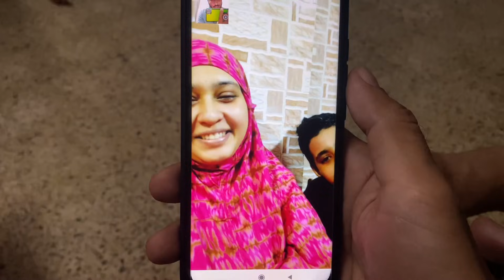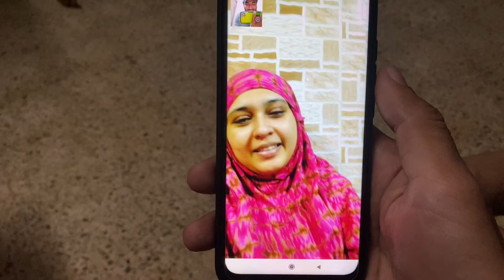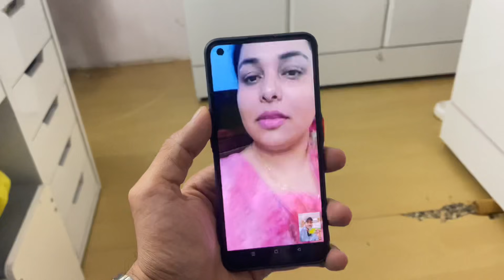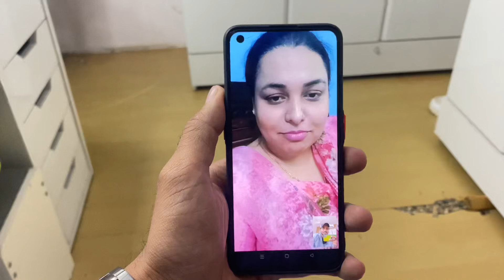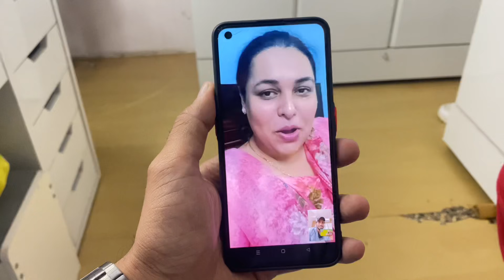Childhood Memories 🥺 |Shezaan Shaikh |ParkSite